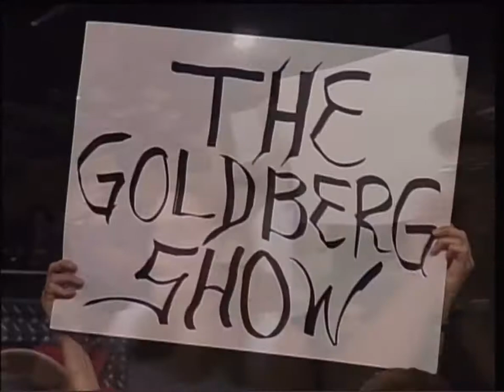Goldberg V Curt Hennig WCW Nitro 13th July 1998